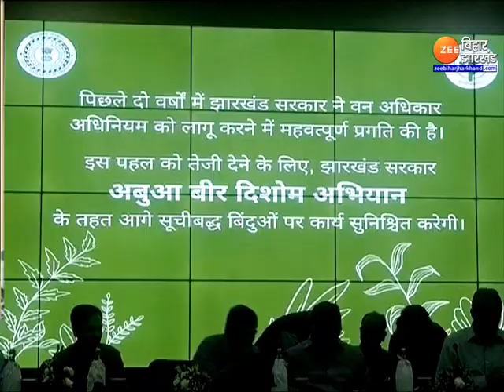Jharkhand News: 'अबुआ बीर दिशोम' अभियान का किया शुभारंभ | Hemant Soren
Jharkhand News:  वनों पर निर्भर रहनेवाले आदिवासियों को वनाधिकार पट्टा देने के लिए रांची में झारखंड सरकार ने 'अबुआ बीर दिशोम अभियान' की शुरुआत की...इस दौरान योजना के तहत भूमिहीनों के बीच मुख्यमंत्री (Hemant Soren) के हाथों वन पट्टे का वितरण किया गया...अबुआ बीर दिशोम अभियान को सफल बनाने के लिए इसके प्रचार-प्रसार पर जोर दिया जाएगा...इस मौके पर कार्यक्रम को संबोधित करते हुए मुख्यमंत्री हेमंत सोरेन ने पर्यावरण को हो रहे नुकसान के बीच जंगल को बचाने और अबुआ बीर दिशोम अभियान के औचित्य पर जोर दिया...